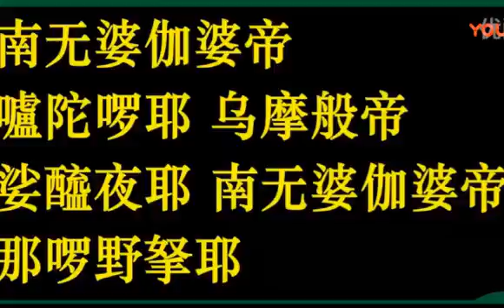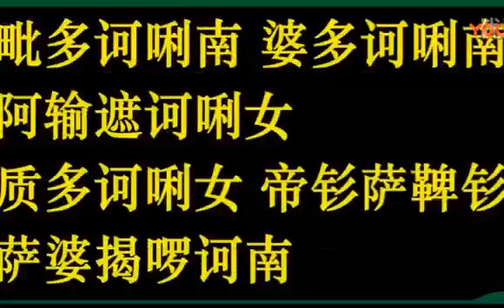初恋和顺夫妇全集高清土豆omentsFinalPart;5Xr6mwE6dM《因为遇见你》第26集云净土法门法器